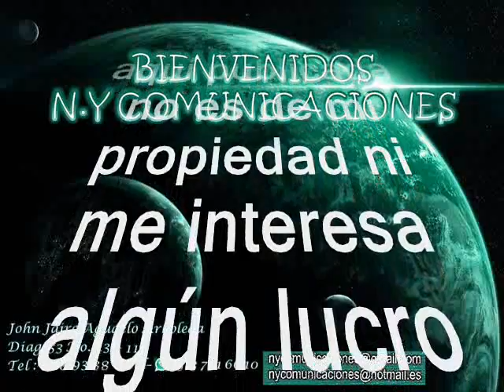May González - No te pido más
Amigos suscriptores del canal: buenos días, buenas tardes y buenas noches donde quieran que se encuentren tengan ustedes un caluroso tropical saludo. Hoy les dejo a consideración esta pegajosa cumbia una joya tropical un tema poco conocido y poco promocionado con una exquisita interpretación, este tema fue un tremendo éxito en el género popular en las voces de la ronca de oro de Colombia Helenita Vargas y María Dolores Pradera pero que hoy degustaremos con un arreglo musical en el género tropical delicioso, ya escuchamos la versión de Joe Rodríguez en nuestro canal y hoy deleitaremos los sentidos en el swing de otro de los cantantes que ha gestado Colombia, la cumbia está titulada: “NO TE PIDO MAS”, interpretada por ni más ni menos que en la voz de May González que es colombiano y la Orquesta son músicos Colombianos aunque era una orquesta de estudio. May González participó de varias orquestas entre ellas, El Combo de Las Estrellas, El Combo Millonario, La Sonora de Barú, La sonora Dinamita, Los Dandys, Los Tonys. Como ven estamos hablando de un grande en la música tropical. Tuvo algunos éxitos como triste navidad, No quiero, Como te recuerdo pobre soy, mujer, entre muchos más. Actualmente May González reside en México. Gocen de este otro caramelito escaso como ya es costumbre en este canal para que lo capitalicen en sus archivos musicales sin spots, ni ruidos, ni variación alguna en la velocidad de grabación, que deterioren la calidad de la melodía.